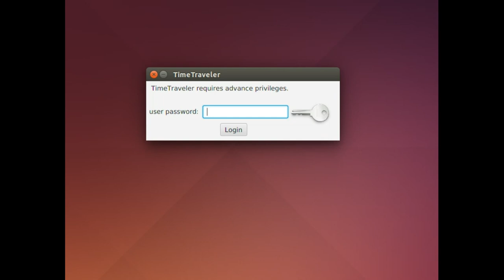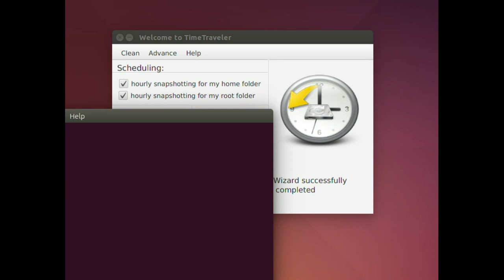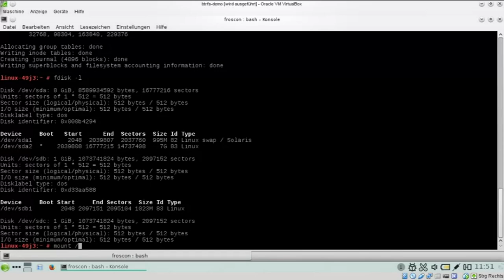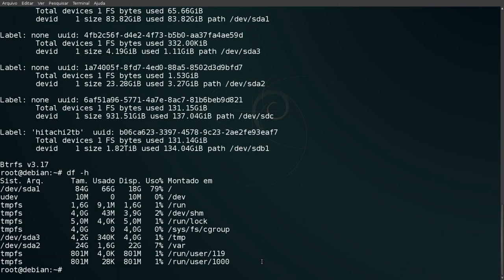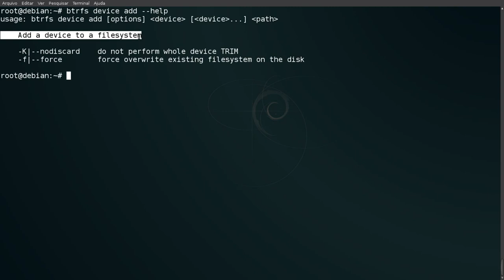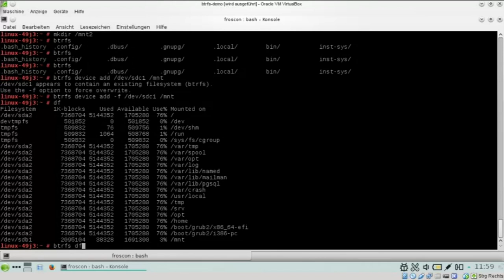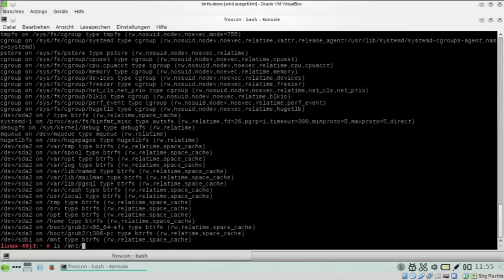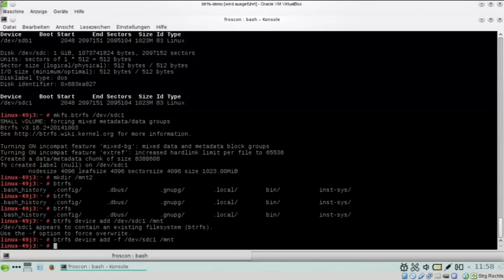Alguns dos poderosos recursos do Btrfs